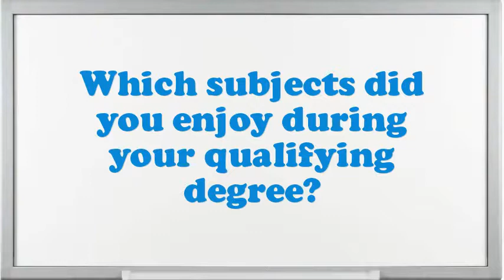Parking Meter Installer interview questions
Interview Questions for Parking Met.What strategic plan did you have as an Parking Met?Illustrate few exemplars of companionship as an Parking Met.In your Parking Met Chef job did you feel you improved agreeably?Example when you went above and beyond the call of duty.What are you expecting from this firm in the future?